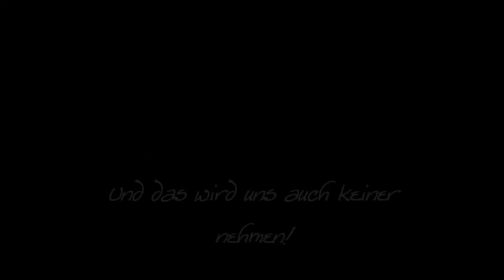[SSo] Die Wildpferde #2 (Dark Protectors Nation)